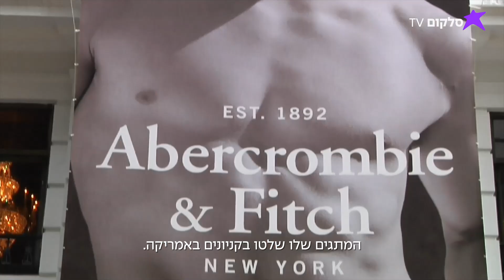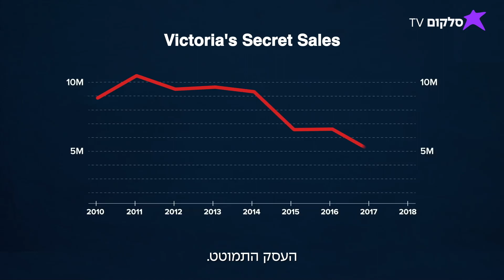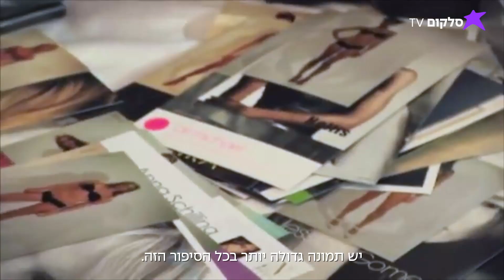מלאכיות ושדים - עכשיו בסלקום TV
בסלקום TV רואים דברים אחרת! מאות סדרות, יותר מ-1,000 סרטים, ערוצי ספורט, תכניות הילדים המובילות ועוד עשרות ערוצים במחיר משתלם.